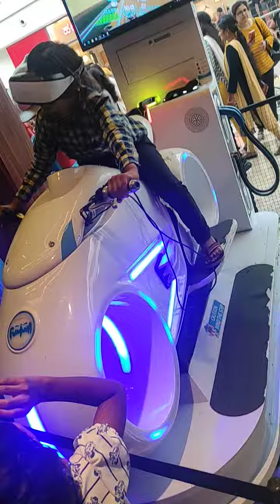16 October 2023